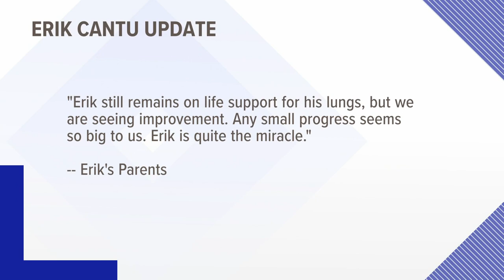Family of Erik Cantu sends update on his condition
"Erik still remains on life support for his lungs, but we are seeing improvement. Any small progress seems so big to us. Erik is quite the miracle."